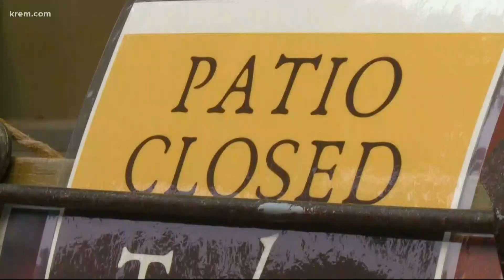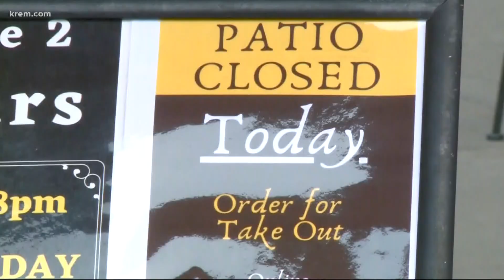Spokane businesses take financial hit from pandemic, smoke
The hazardous air quality is forcing businesses to adjust yet again.